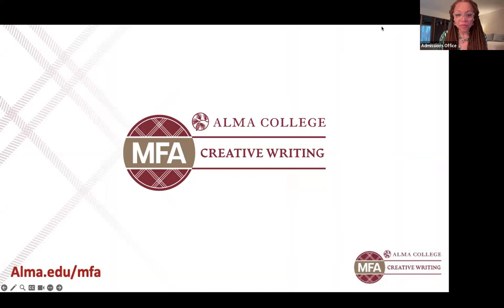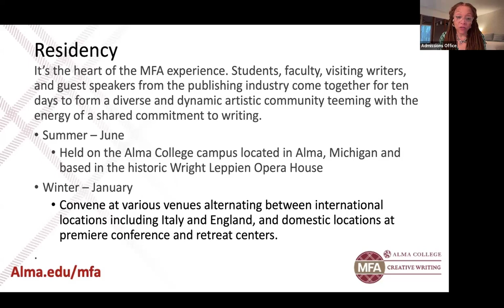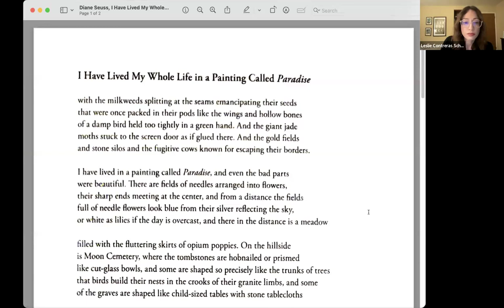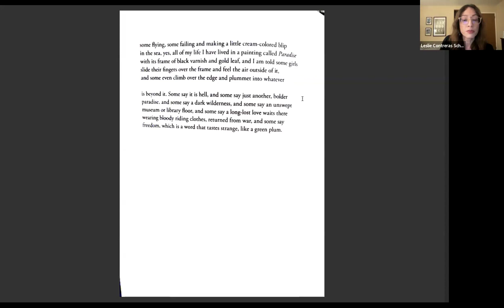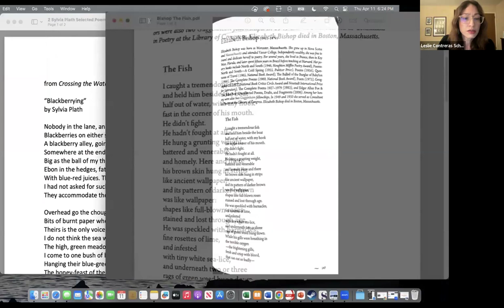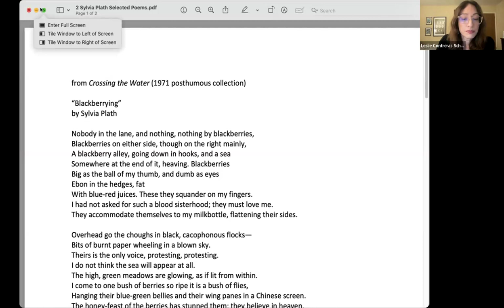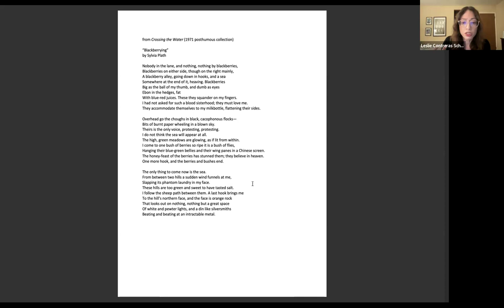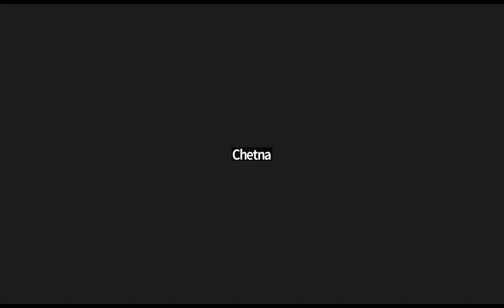Poetry and the MFA | Virtual Open House